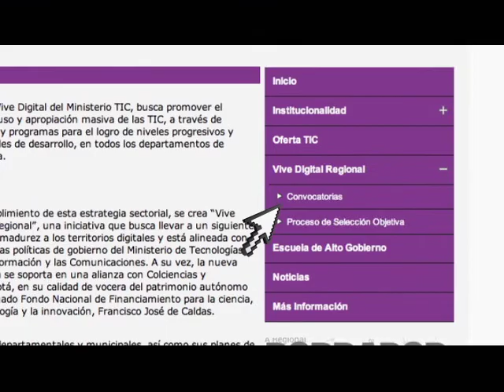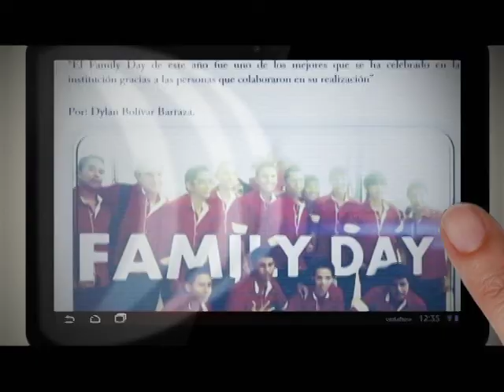Vive Digital Regional en Ciénaga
Sin duda la tecnología nos sumerge en un mundo lleno de  oportunidades y conocimiento; la apuesta de este Gobierno está enfocada al crecimiento y progreso de nuestras regiones, queremos a través de la tecnología construir un país moderno, pero sobre todo una Colombia justa y equitativa